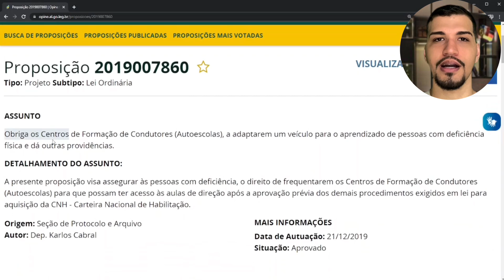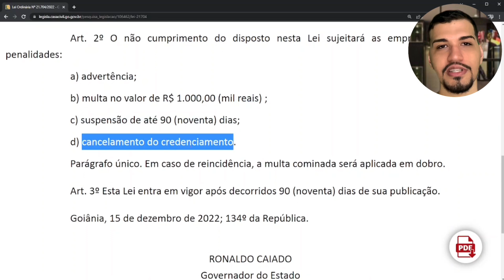VITÓRIA! SANCIONADA LEI DE CARROS PCDS!